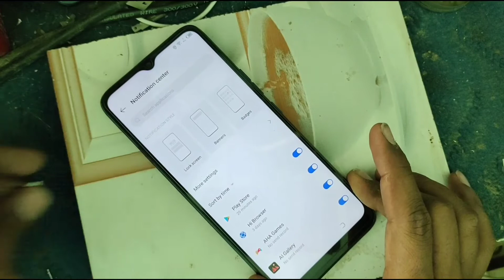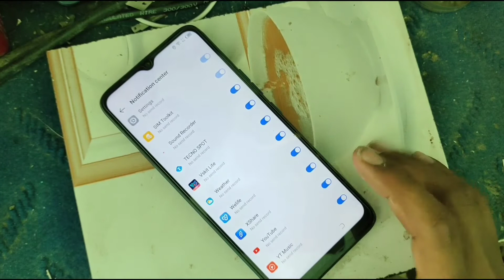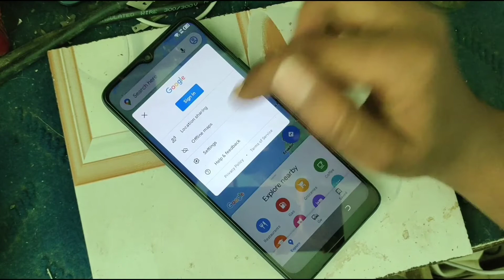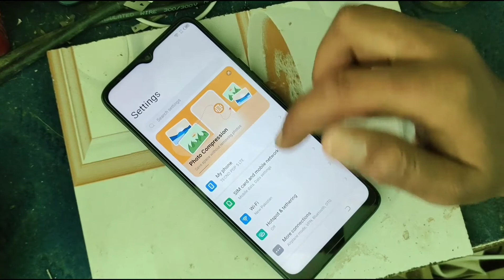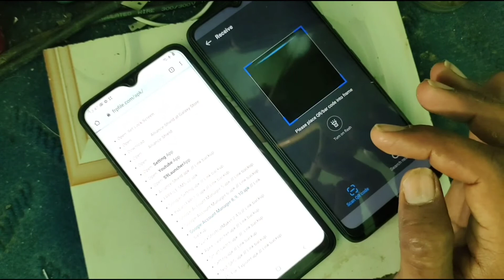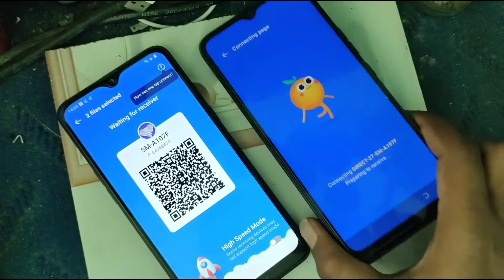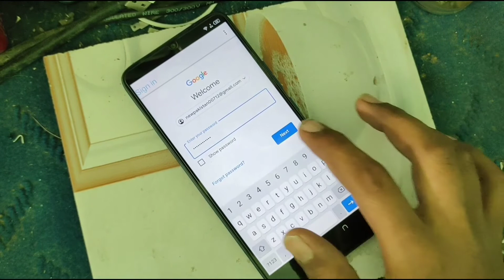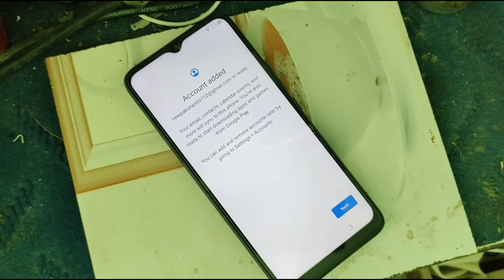Tecno pop5 lite frp bypass 2022 / tecno BD4 frp bypass 2022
Tecno pop5 lite frp bypass / tecno BD4 frp bypass
Tecno pop5 lite google account remove
tecno BD4 Google account remove
Tecno pop5 lite google account bypass
tecno BD4 Google account bypass